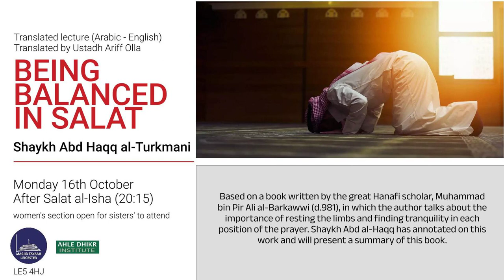Being Balanced in Salat || Shaykh Abd al-Haqq Turkmani [AR/EN]